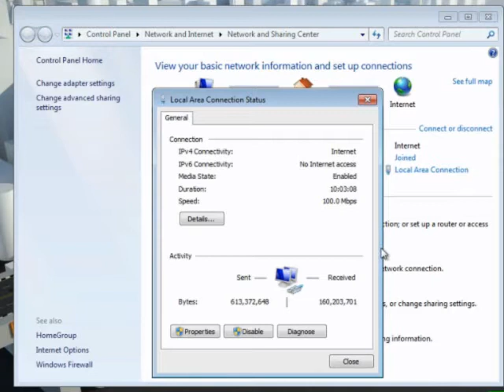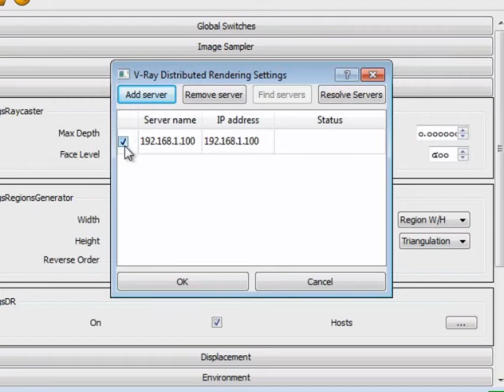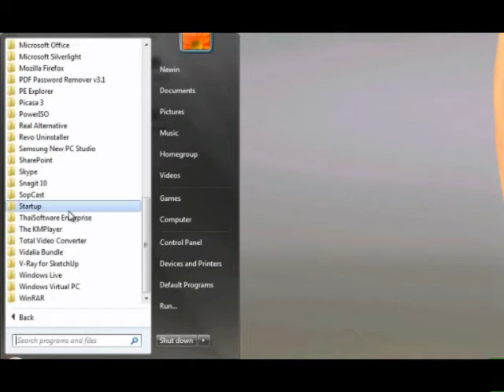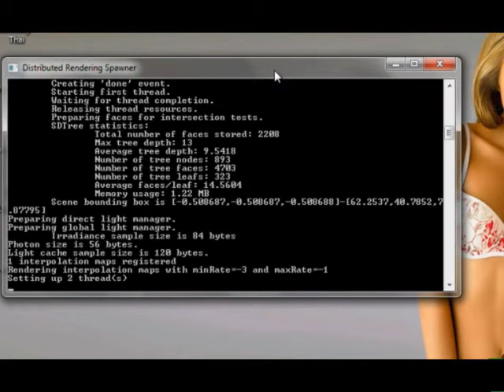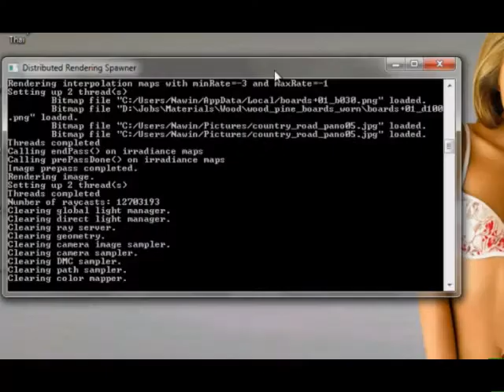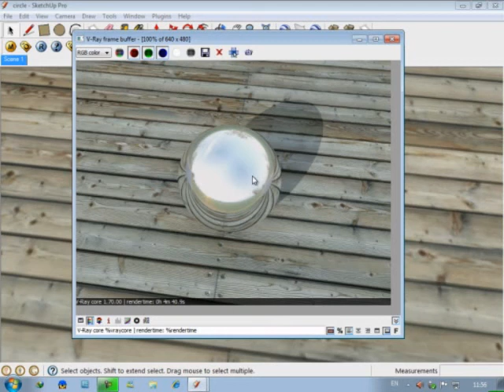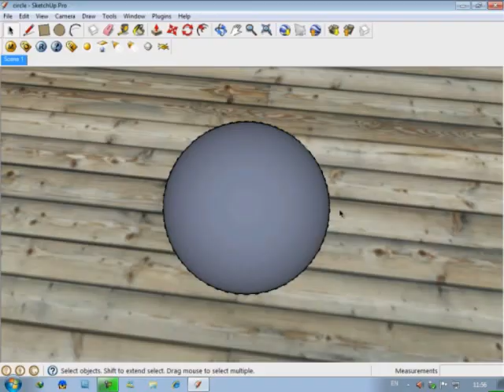ลงแขก V-Ray เพิ่มความเร็วการเรนเดอร์ 2/2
เทคนิคการเพิ่มความเร็วการเรนเดอร์ให้กับ V-Ray โดยใช้ความสามารถของเจ้า Distributed Rendering Spawner เพื่อกระจายการทำงานไปให้กับเครื่องคอมพิวเตอร์ในเครือข่ายช่วยทำการประมวลผลในการเรนเดอร์ ตอนที่ 2